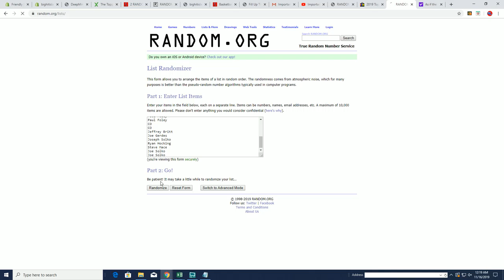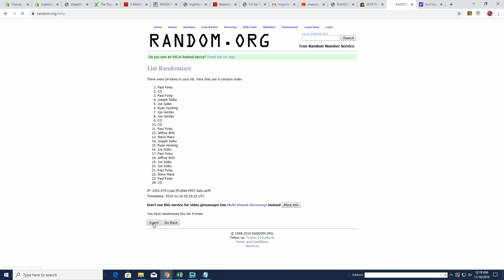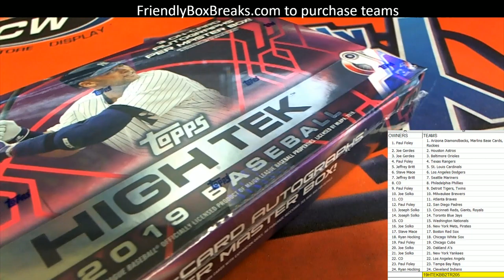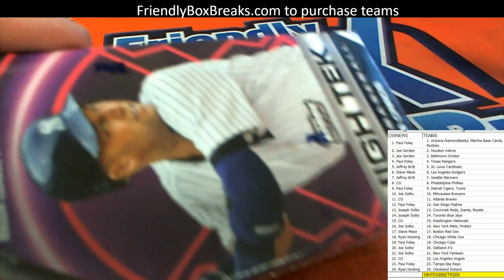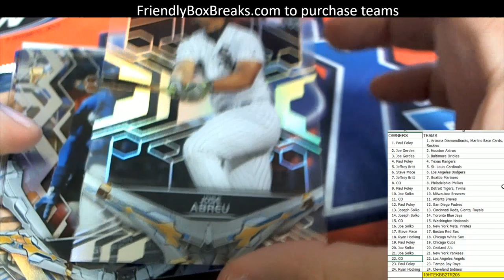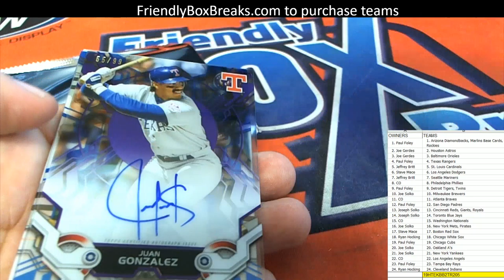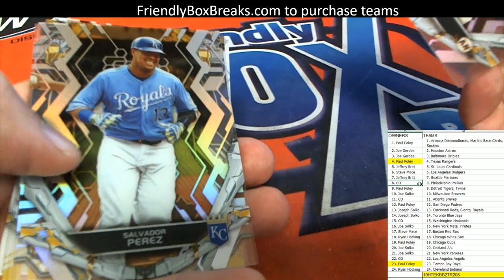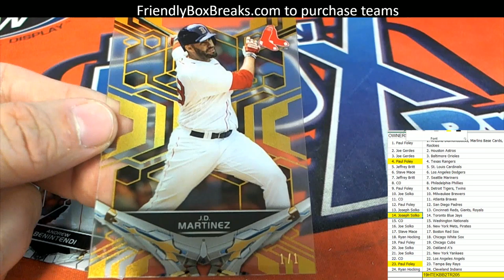2019 Topps High Tek Baseball 19HTEKBB2TR205